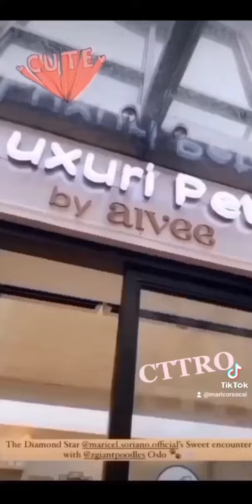Lola & Bela famous dogs of Ms. Maricel Soriano